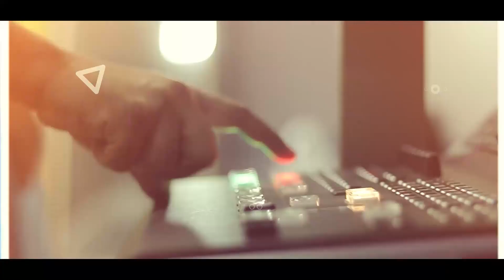ROMINHO COSTA | Começo de Conversa #79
Sabe aquele buraco no caminho que insiste em testar a paciência do motorista? O preço da passagem de ônibus? A situação daquela unidade de saúde que você precisou? Se você ainda não percebeu, tudo isso aí é política! Por isso é muito importante que todos participem das decisões do nosso município. E o primeiro passo é lá na urna eletrônica, escolhendo os nossos representantes. De olho na corrida eleitoral de 2024, o Começo de Conversa abriu as portas e está recebendo os pré-candidatos ao cargo de prefeito de Caratinga.

Rômulo Fabrício Gomes Costa é o convidado do programa de hoje e bateu um papo especial com o professor Eugênio Maria Gomes. Na conversa, ele falou sobre as áreas que vão receber mais atenção no seu plano de governo; sobre saúde, trânsito, educação, cultura, cargos em comissão e conhecimentos sobre a administração pública municipal; e muito mais. Não perca!

COMEÇO DE CONVERSA é apresentado por Eugênio Maria Gomes, produzido pela UNEC TV e mantido pela Fundação Educacional de Caratinga.